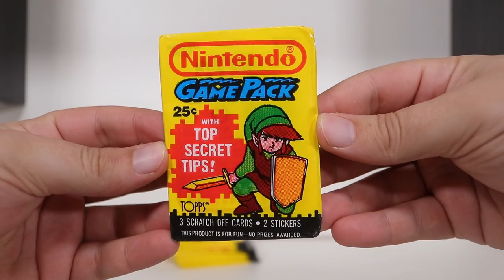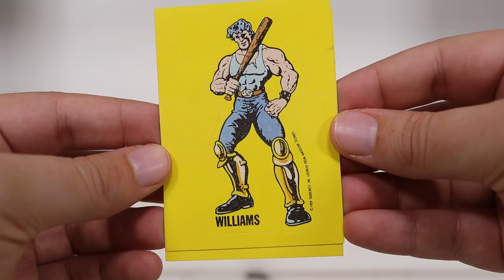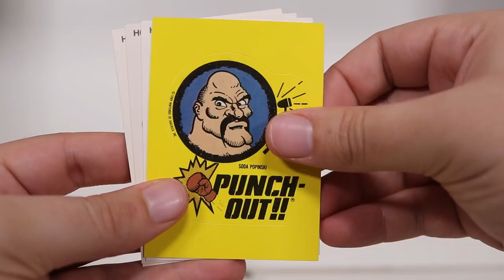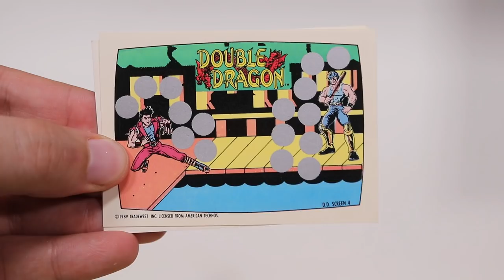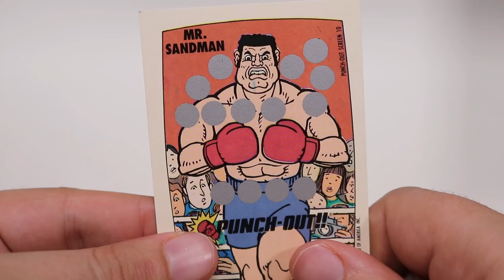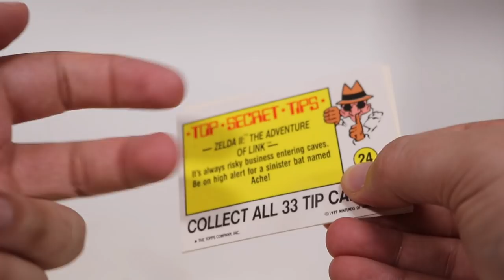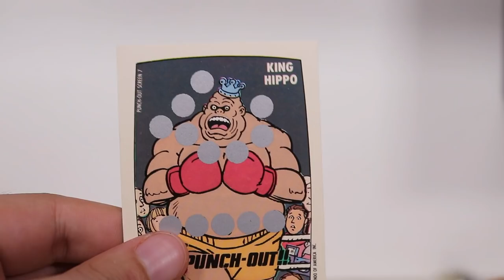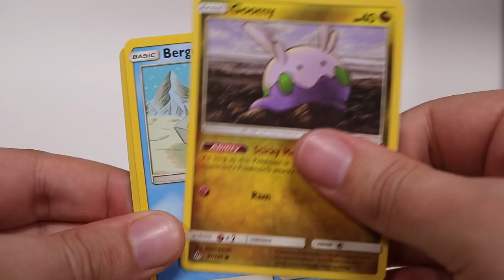These Nintendo Card Packs are 28 Years Old...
ABOUT THE TOPPS NINTENDO GAME PACKS:
Released in 1989, the Nintendo Game Packs was a series from Topps that consisted of 60 scratch-off game cards and 33 stickers from six NES games: Super Mario Bros., Super Mario Bros. 2, The Legend of Zelda, Zelda II: The Adventure of Link, P*nch-Out!!, and Double Dragon. Each of the stickers had a “top secret tip” for one of the games on the back. The cards were sold as individual packs of 5 cards (3 scratch-offs and 2 stickers per pack). The packs depicted Mario, Princess Toadstool, and Link, and the box showed a Mario scene with a small picture of Link on the side. There was no representation of P*nch-Out!! or Double Dragon anywhere on the packaging.